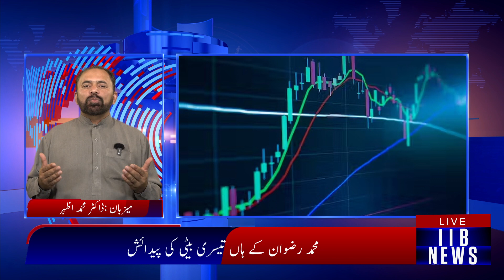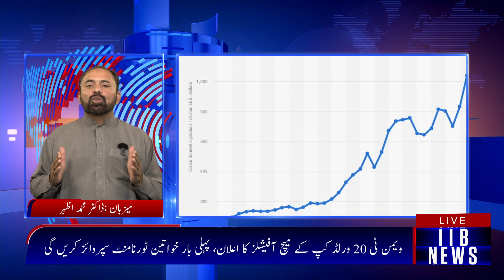خلیجی ممالک کی معیشتیں کیوں کمزور ہورہی ہیں| 2023میں کونسے خلجی ممالک ڈیفالٹ کرسکتے ہیں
schoolviral video lahore